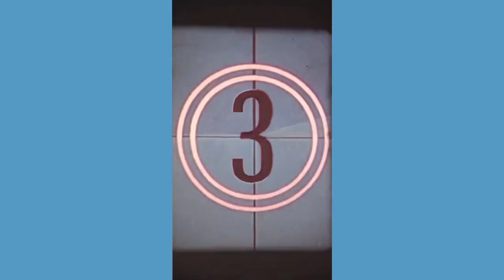Team news, stats and head-to-head: All you need to know about Ghana vs Madagascar game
Team news, stats and head-to-head: All you need to know about Ghana vs Madagascar game.@assaghtv @gfa-official @GFA @fifa @cafonline